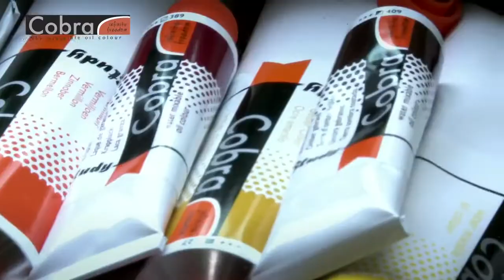Cobra Artist review - Why use water mixable oil paint?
In this video a Cobra artist reviews the usage of water mixable oil paint. Why does she use Cobra oil paint? What is the quality of water mixable oils? Why do other people use water mixable oil paint? In this oil paint review she will explain.

Why does Cobra artist Merel paint with water mixable oils?
At first, Cobra artist Merel was a little bit sceptical about painting with Cobra. About all painters from history painted with oil, turpentine, linseed, spirit and so on. She also wanted to continue painting with oil paint. However, turpentine is really bad for people. People even get some weird illnesses from it. That’s not what she wanted. Therefore, she started painting with Cobra oil paint. The second reason for using Cobra’s oil paint is that the brushes are easy to clean. With traditional oil, most of the time you throw your brushes away.

What is the quality of water mixable oils?
The quality of Cobra paint is great. It consists of pure oil. Mixing this oil with water ensures that the oil keeps its colour. Try it yourself!

Why do users paint with Cobra?
Our users paint with Cobra for all sorts of reasons. First of all, due to the fact that you can paint with Cobra without having to use solvents, but also because of the wonderful colours and comprehensive range.

Suggestions
Perhaps we will discuss that subject in one of our newest videos!